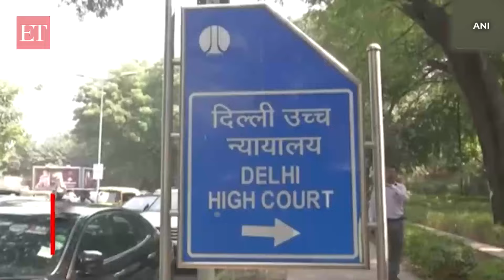Modi Govt warns Netflix India head after ‘IC-814’ web series controversy 'Think before portraying…'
The content head of OTT platform Netflix summoned by the I&B Ministry over the series 'IC-814 - The Kandahar Hijack'. The head of Netflix India, Monika Shergill met the Joint Secretary of the I&B Ministry on September 03. The meeting was held to discuss certain contentious issues in the web series based on the Hijacking of IC-814. The Netflix series 'IC-814- The Kandahar Hijack' has triggered a row on social media over the alleged incorrect identity of the hijackers. Government Sources on the series said, “Nobody has the right to play with the sentiments of the people of this nation. India's culture and civilization should always be respected. You should think before portraying something in a wrong manner. The govt is taking it very seriously.